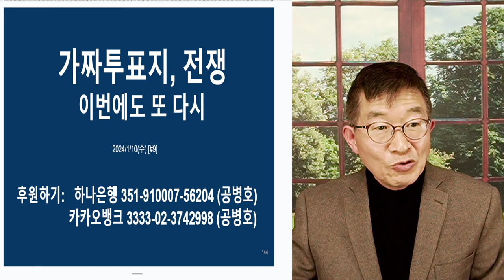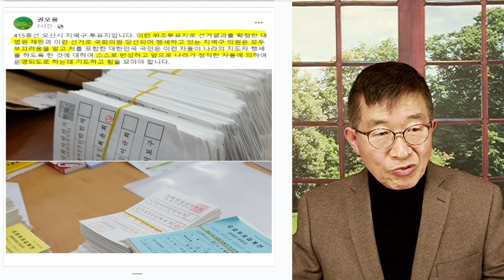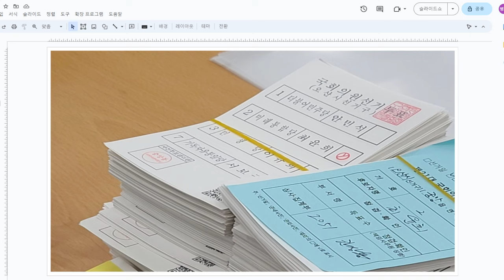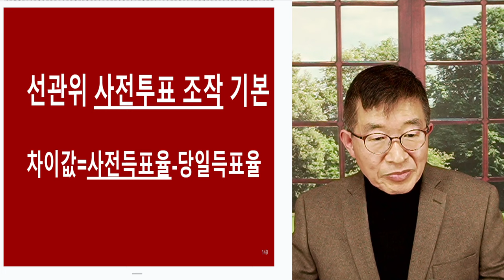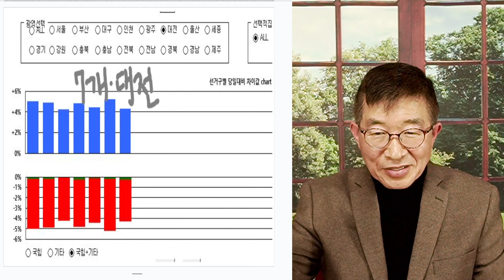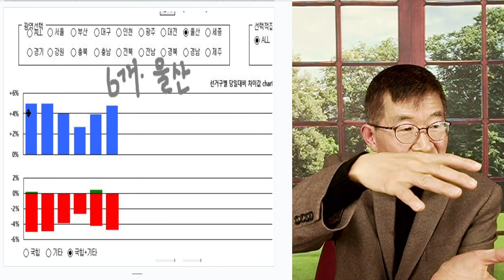위조투표지와의 전쟁 / 국힘-윤석열, 완전 패배 / 이번 총선, 4.15보다 훨씬 심각할 것 [공병호TV]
Bitcoin : 3MTW849AkP2ftLeSK2teZHMmzLu7Z83s9U